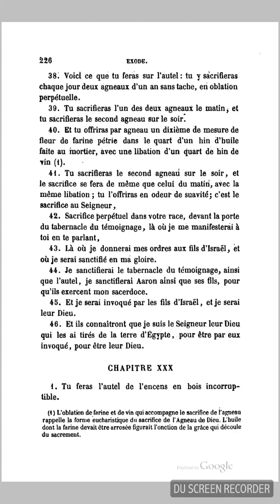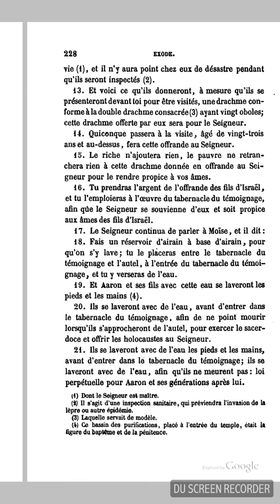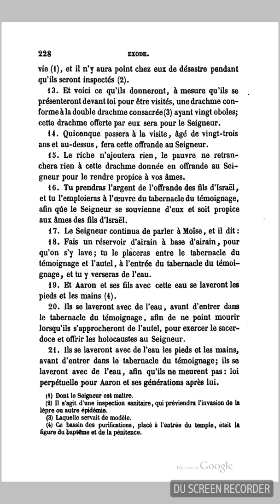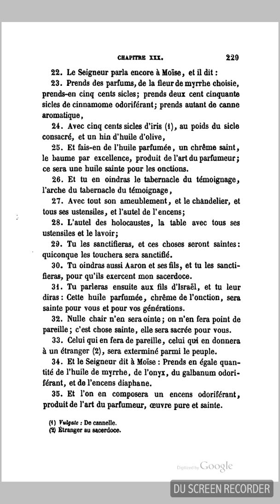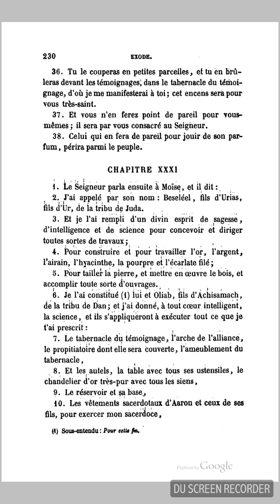Bible Septante - Exode 30